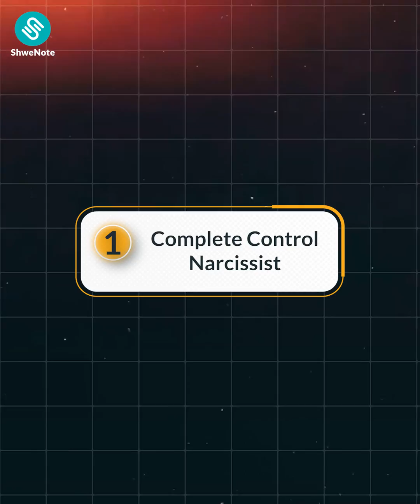အတ္တသမား သုံးမျိုး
❝ အတ္တကြီးတဲ့သူကို…ရှောင် ❞

"ငါပဲသိ၊ ငါပဲတတ်၊ ငါ့ကိုပဲ ဦးစားပေး..." ဆိုတဲ့စိတ်ဓာတ်နဲ့
တစ်ကိုယ်ကောင်းဆန်ပြီး အတ္တကြီးတဲ့လူတွေက
ကျွန်တော်တို့ ပတ်ဝန်းကျင်မှာ အများကြီး ရှိတယ်ဗျ။

ကြုံဖူးကြတယ်မလား?

ဆိုတော့ဗျာ….
ဒီဗွီဒီယိုထဲမှာတော့ အတ္တသမား(၃)မျိုးနဲ့
သူတို့ရဲ့အကြောင်းကို နားထောင်ရမှာပါ။

နားထောင်ပြီးတဲ့အခါကျရင်
ကိုယ်ကြုံနေရတာ ဘယ်လိုအတ္တသမားမျိုးလဲ ဆိုတာ
သေသေချာချာ သိသွားပါလိမ့်မယ်။

ကိုယ်ကြုံနေရတဲ့ အတ္တသမား အမျိုးအစားက
ဘာလဲဆိုတာ Comment မှာ ပြောပြခဲ့ပါအုံး။

ဒီထက်ပိုပြီးတော့မှ လူတွေရဲ့အကျင့်စရိုက်အကြောင်း
သိချင်တယ်ဆိုရင် 𝑺𝒉𝒘𝒆𝑵𝒐𝒕𝒆 App ထဲမှာ
တင်ပေးထားတဲ့ ပေါင်းသင်းဆက်ဆံရေးနဲ့ပတ်သက်တဲ့
စာအုပ်ကောင်းတွေကို အခုပဲသွားဖတ်လိုက်ပါဗျ။